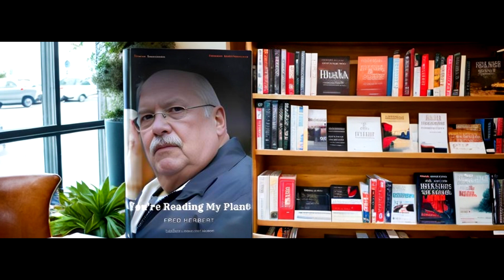"You're Reading My Plant", By Fred Herbert: Chapter 1 (Audiobook)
In "You're Reading My Plant," Fred Herbert, a 72-year-old entrepreneur, takes readers on a gripping journey through the trials and tribulations he faced as the founder of a successful bail bonds company. This captivating memoir recounts the real-life experiences of Fred Herbert, whose life takes an unexpected turn when his beloved company is targeted by a mysterious prankster named Gregory Stevens.

Fred Herbert's bail bonds company had thrived for years, providing a crucial service to the community while establishing a reputation for integrity and efficiency. However, as the story unfolds, Herbert's idyllic business empire begins to crumble when his phone lines are flooded with an onslaught of relentless prank calls from an enigmatic antagonist known only as Gregory Stevens.

Driven by a twisted sense of amusement, Gregory's relentless barrage of prank calls begins to take a toll on the bail bonds company, bringing chaos and disruption to its once peaceful operations. With every call, Herbert's frustrations escalate, and his business starts to teeter on the brink of collapse.

"You're Reading My Plant" delves into the deep-rooted effects of these malicious pranks on both the personal and professional life of Fred Herbert. As he battles to protect his company and livelihood, he finds himself unraveling the layers of Gregory Stevens' identity and motives. The memoir paints a vivid portrait of a man fighting against an unknown enemy, piecing together clues and seeking justice in the face of adversity.

Fred Herbert's compelling narrative offers readers an intimate glimpse into the mind of a determined entrepreneur grappling with unexpected challenges in his twilight years. It explores themes of resilience, the human spirit, and the lengths one can go to protect what they have worked so hard to build.

"You're Reading My Plant" is a captivating true crime memoir that will keep readers on the edge of their seats. Fred Herbert's vivid storytelling and his candid exploration of his experiences offer an intriguing blend of suspense and introspection. This book serves as a reminder that sometimes, the most profound battles are fought in the shadows, where unexpected enemies can lurk, waiting to strike at the heart of our ambitions.